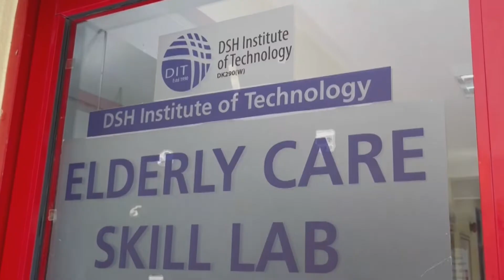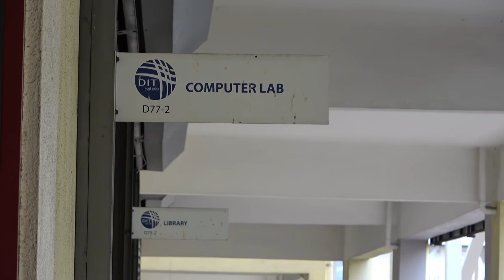Selamat Datang Pelajar Baru ke DIT - Puan Yuliana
Kami mengucapkan selamat datang kepada pelajar baru intake September/Oktober ke DIT. Ucapan khas dari Ketua Eksekutif DIT Puan Yuliana Syahrial.